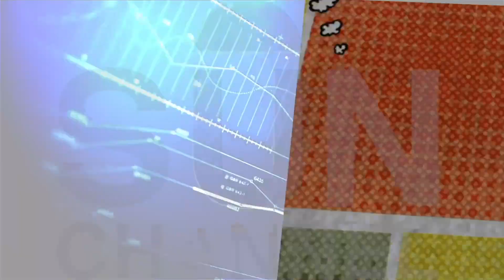習主席南下帶旺恒指上升，唐牛如何部署牛熊證？中芯爆升一成，手持蟹貨嘅應該點做？(Part 1/2)︱午市Sun戰線︱Sun Channel︱嘉賓︰唐牛︱20201012